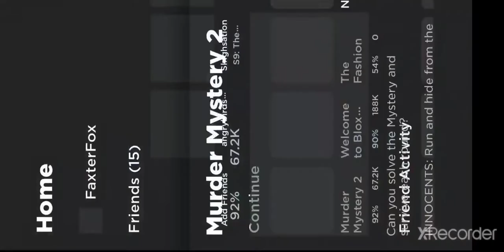Reaching the Max Level on MM2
After almost 2 years of play I have finally reached the max level on Roblox murder mystery.